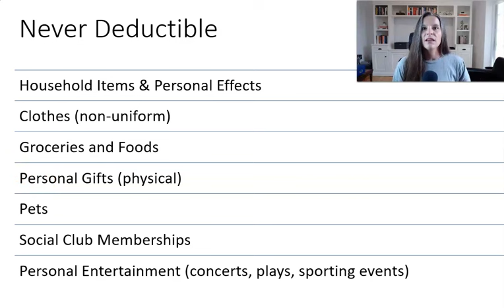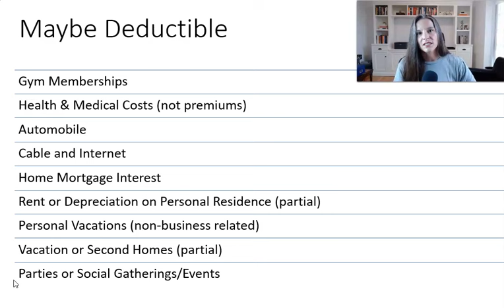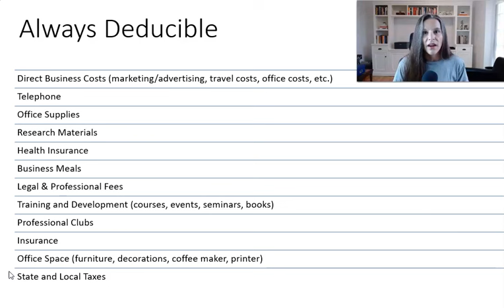How to Make Most of Your Expenses Tax Deductible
In this video, I dive into the powerful world of tax deductions and how you can leverage them to build wealth more efficiently. But I'm not just talking about typical business deductions; I'm going to explore how you can strategically position your life to make even more of your expenses tax-deductible.

Ever wondered how you could turn your hobbies, side gigs, or even everyday activities into legitimate business expenses? I'll walk you through real-life examples of how you can create businesses or side hustles that not only generate income but also allow you to convert what would otherwise be personal, non-deductible expenses into bona fide tax deductions.

But remember, the tax law is complex, and missteps could lead to audits or penalties. That's why it's crucial to consult with your CPA to help you navigate the rules that apply to each specific expense you're looking to deduct.

Video Contents
00:00 - How to Think About Expenses
02:57 - Expenses That Are (Almost) Never Deductible
07:35 - Expenses That May Be Deductible
14:46 - Expenses That Should Be Deductible

⚠️ Exercise caution before using this strategy. Do your own research and make sure you fully understand the risks you are undertaking!

💡 I do not work with clients or offer any consulting services.

*The information provided in this video is owned by Winsmith Tax LLC and is solely for informational and educational purposes. It is not intended as investment, legal, or financial advice. Always consult with a professional familiar with your unique situation, or conduct your own research before making any decisions. We might receive commissions for recommending certain products or services.*